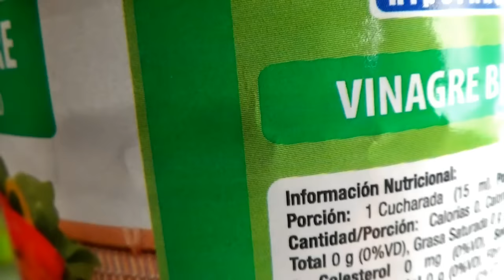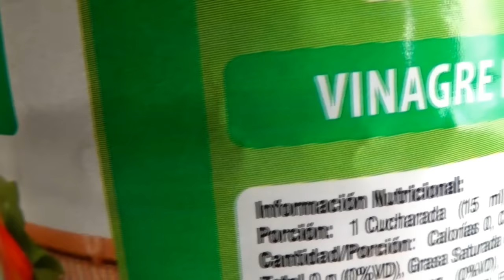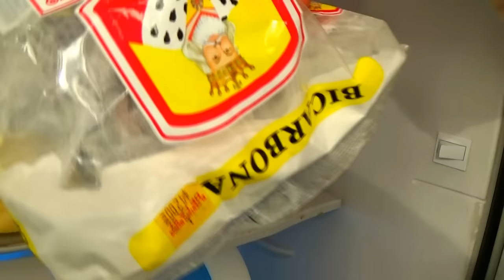8 trucos con limones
conoce estos utiles y emocionante  life hacks o tips que haran tu vida mas facil usando  simples y sencillos limones, aprovecha su acido